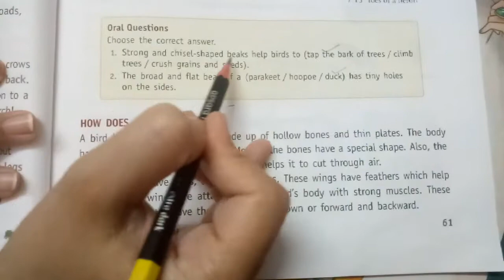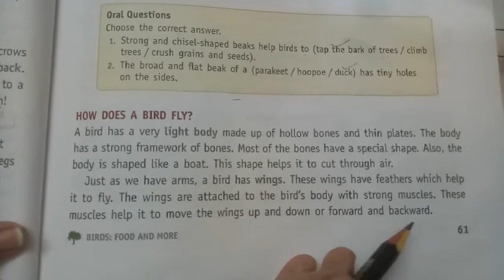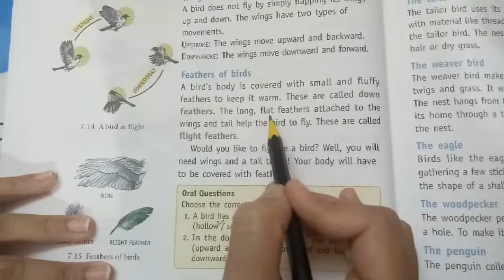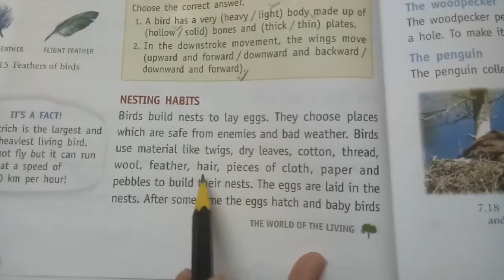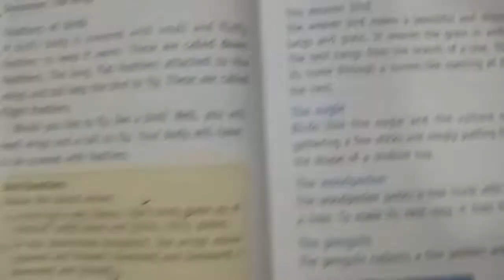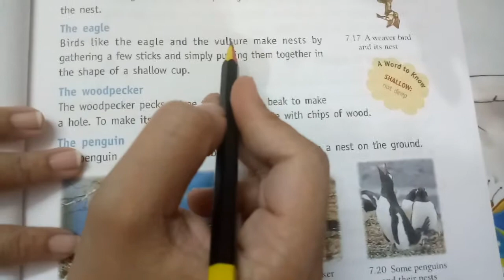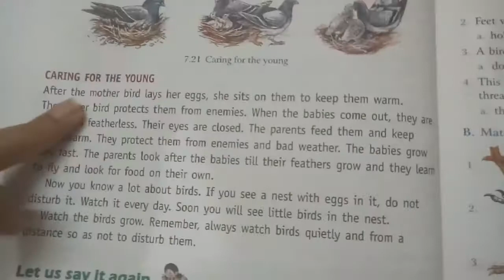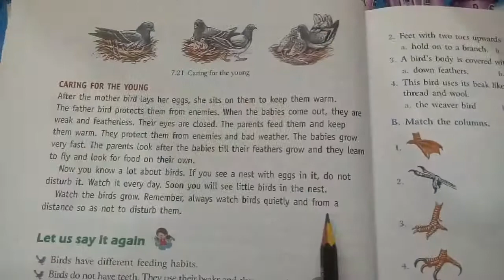Class 3 - Science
Chapter 7 - Birds: Food and More